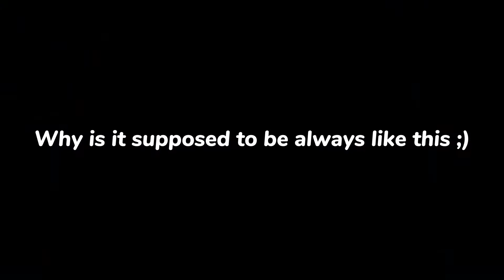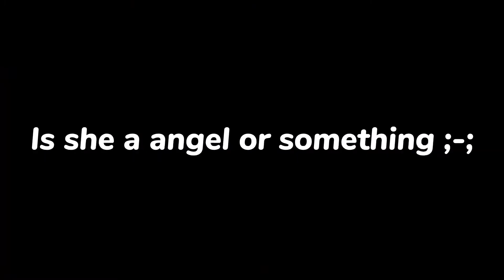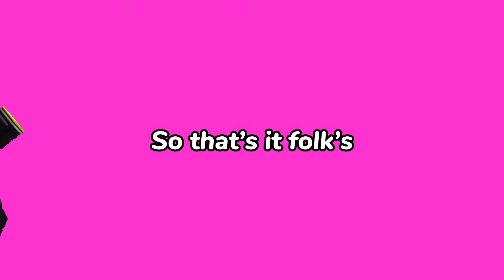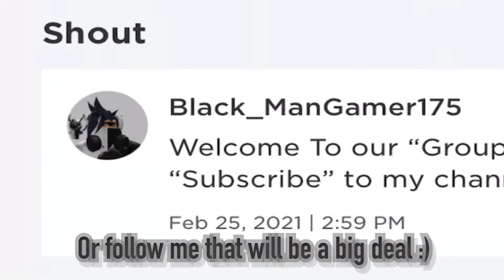My Boi On TheArcade - FunnyMoments 3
I got Arcade Scam 🥲
Hi! Welcome to my Video from my old channel!

and it will be so supportive for me Plus-appreciated* =P